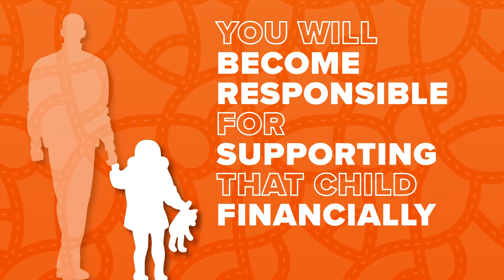New Texas laws are here, including key ones related to traffic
A new law would require suspects in DWI crashes that result in the death of a parent to make child support payments to the victim's child.